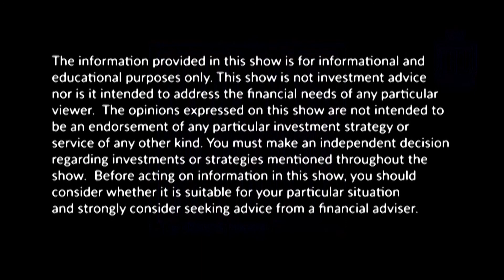Tip of the Week - New Year Budgeting